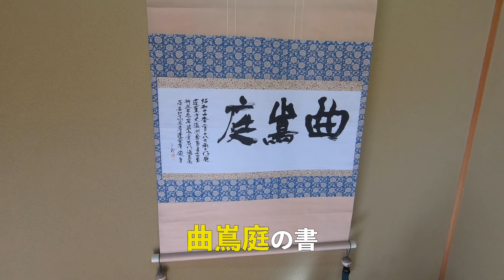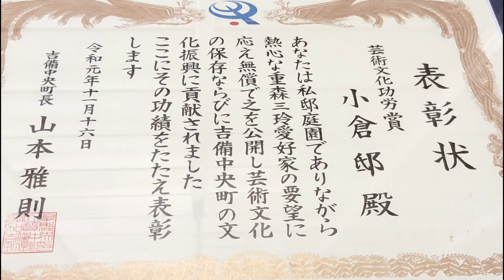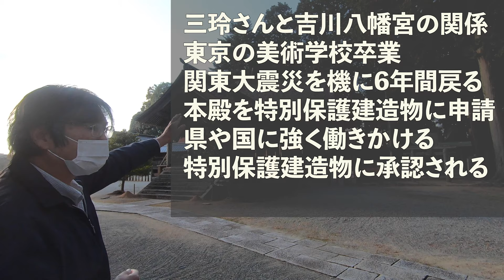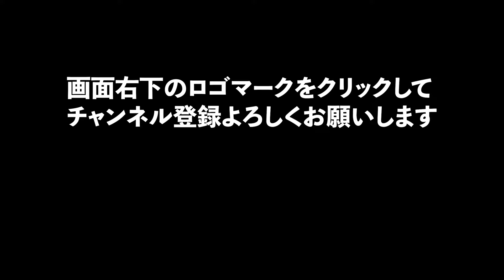【吉備中央町】重森三玲さん作庭の庭園を巡ってみた【後編】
岡山県の真ん中に位置する「吉備中央町」。
「きびちゅうおうサイクルプロジェクト」は自転車を通して見た町の魅力を発信していきます！
吉備中央町が誇る偉人の1人「重森三玲」さん作庭の庭園を巡る動画の後編です。
今回は小倉邸、西谷邸、吉川八幡宮に行きます。
小倉邸、西谷邸は個人宅なので行かれる際は、